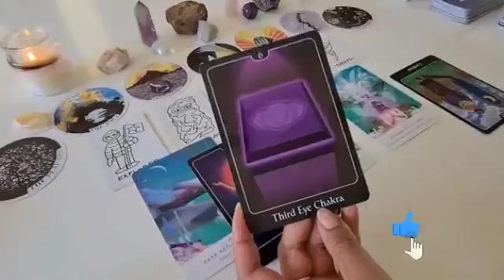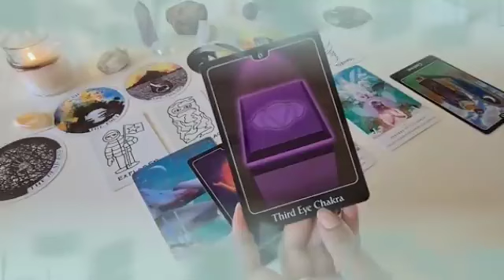برج الجوزاء لاسبوع الاول شهر حزيران 2024 // مكالمه مهمه اعتذر من أبراج دي🙏قسم بالله حصد اللي زراعته🤲